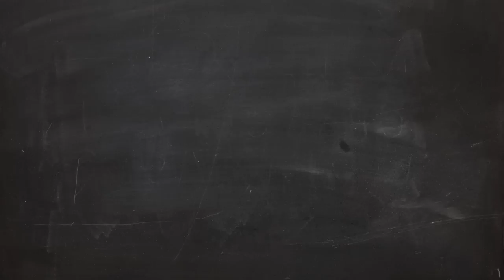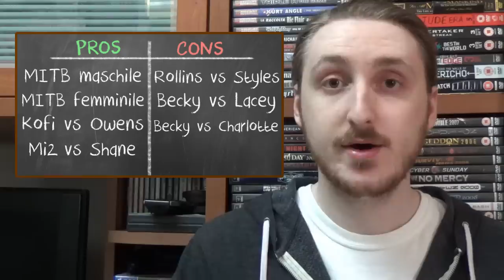Pro & Contro - WWE Money in the Bank 2019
Ma è già estate che c'è Money in the Bank?